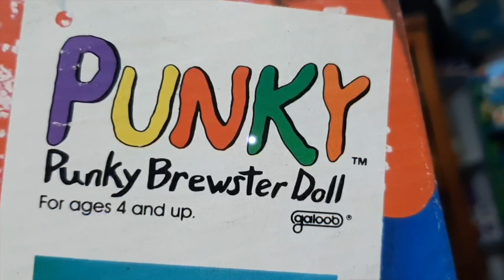Punky Brewster muñeca 1984 / colección en búnker de Hugo villaseñor